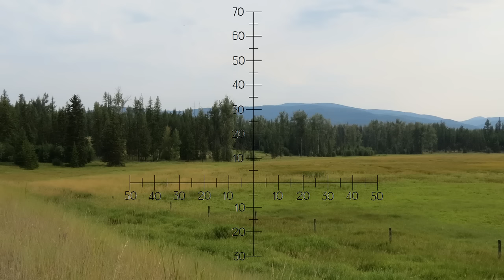Long Range 101 Part 98 - FFP (Final Firing Position) Selection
Responding to incoming sniper fire may be a daunting task, thus understanding how snipers select their firing positons may prove to be incredibly valuable in saving lives should the misfortune occur.  Where will a first world trained sniper pick a firing position?  Where will an inexperienced sniper make their hide?  In this discussion, Rex, Lew and Kacie analyze the historical implementation of final firing positions in the modern age.  Whether urban or rural, the criteria for the selection of FFPs is very much the same.  This is crucial, need-to-know info for our friends in Law Enforcement to help respond to a potential sniper scenario and successfully evade and identify the point source of enemy fire.

Song Title: Particle Jam, She's a Minefield
Music and Lyrics by: TiborasaurusRex
Instrumentation and Vocals by: TiborasaurusRex
Recorded by: TiborasaurusRex